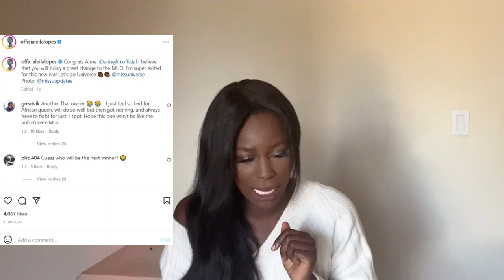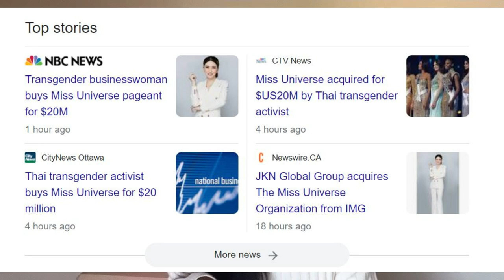Breaking!! Miss Universe Sells to Thai Billionaire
Pageants are never boring! I just saw that Miss Universe has sold to Anne Jakrajutatip, a Thai billionaire. This is a major change for the Miss Universe Pageant!

Tell me, how do you think this will affect Miss Universe?